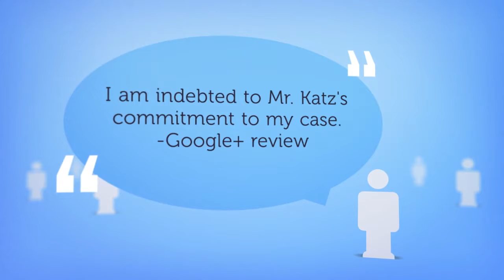Omaha Divorce Lawyer, Philip Katz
Philip Katz is a divorce lawyer in Omaha, Nebraska.